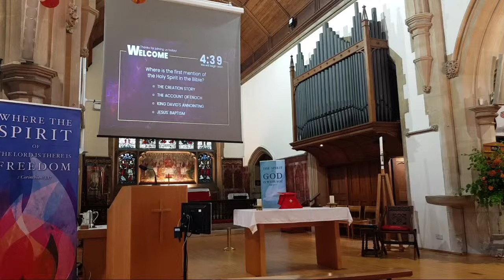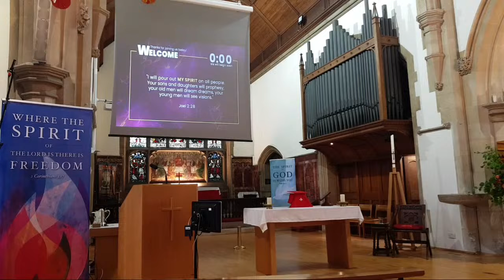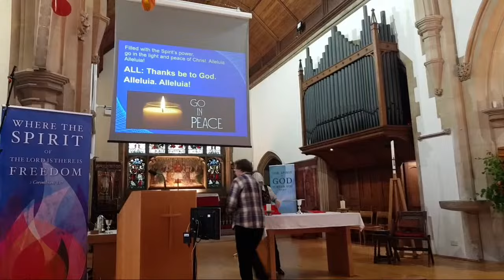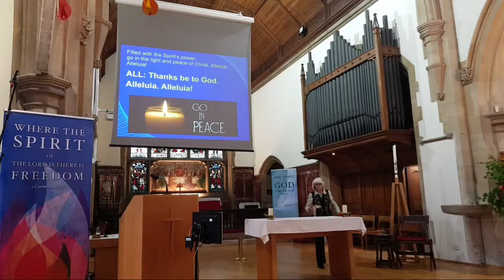Sunday 19th May 2024 Pentecost Communion St John's Church Alresford